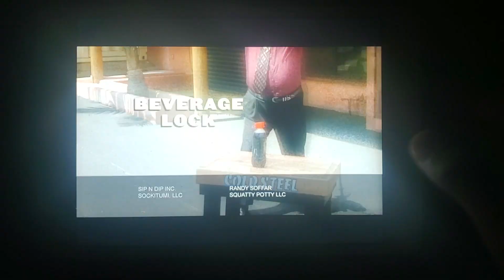World's Smartest Inventions 9 Ending